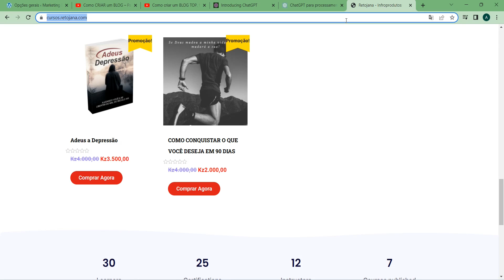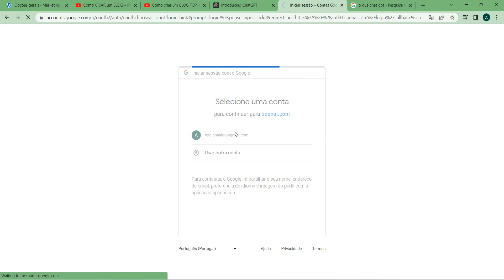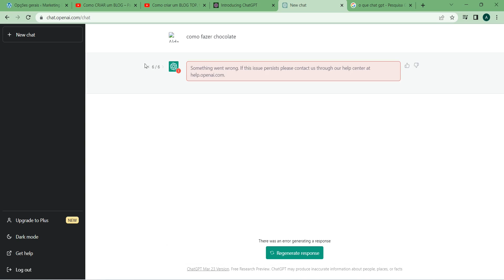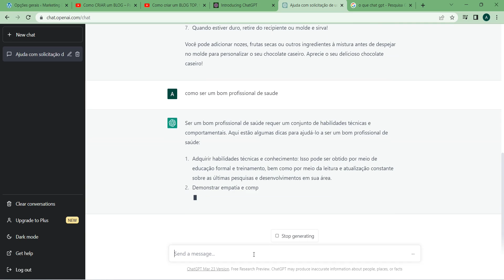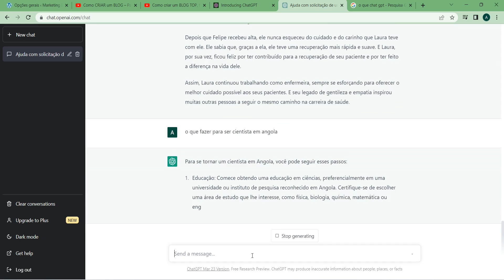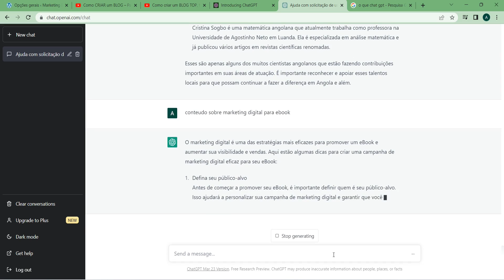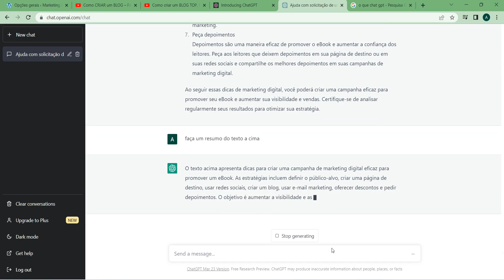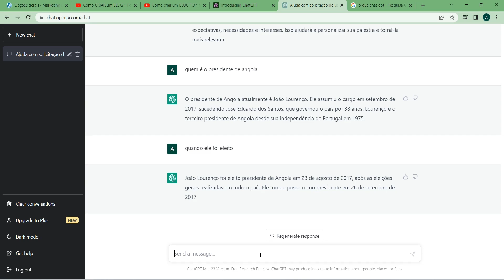AULA 9 CHATGPT